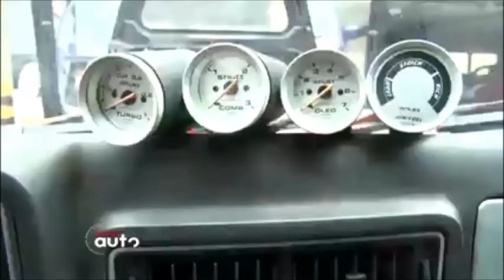3º Encontro Pajuçara Auto!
Evento realizado no Maceió Shopping, reunindo carros antigos, novos, originais e modificados!